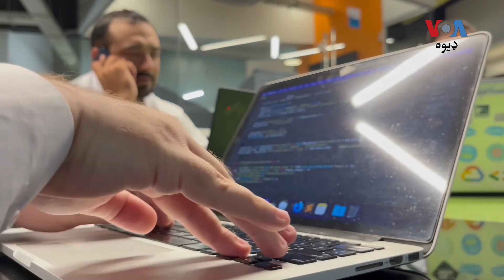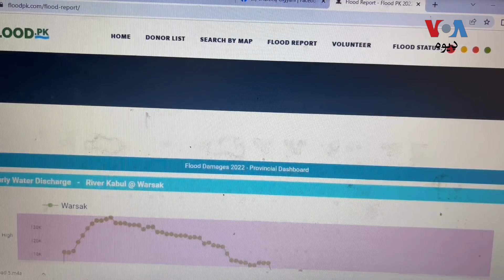پښتانه ځوانان د سېلاب او امدادي هلوځلو معلومات په یو ویب پاڼه خپوره وي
پېښور کې دريو پښتنو ځوانانو د فلډ ډاټ پي کے په نامه يوه ويب پاڼه جوړه کړيده چې د سيلاب تازه صورتحال، سيلاب ځپلي سيمو کې د روانو هلوځلواو چرته چرته چې د امدادي يا طبي مرستو کيمپونه لګيدلي وي يا ضرورت لري ټول معلومات پکې ورکړل کيږي.
دغه ويب پاڼه نور کوم کوم مهم جزيات لري تفصيل ي عثمان خان په رپورټ کې